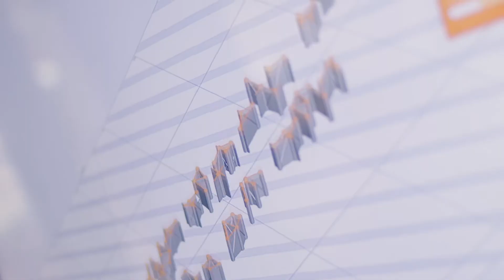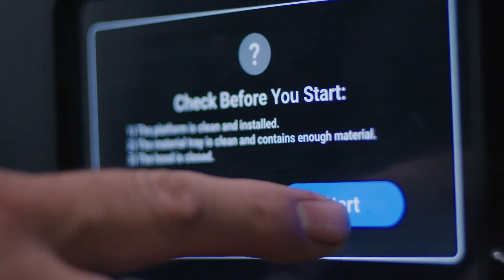D4K PRO | Diamonds by Rothschild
The D4K Pro, the highest resolution professional-grade desktop 3D printer.  In addition to having the fastest speed for a standard DLP printer, D4K Pro from EnvisionTEC delivers extremely accurate parts with the finest detail available.  The D4K Pro is compatible with all EnvisionTEC DLP resins, including WIC100G, QView, and many other castable resins delivering zero porosity castings.

For all your jewelry 3D printing needs, the D4K Pro is built on the most reliable 4K UV DLP projector and includes EnvisionTEC’s patented PSA for low separation forces. EnvisionTEC has been leading the way for jewelry 3D printing since 2003, with its best-selling 3D printers being utilized in hundreds of jewelry manufacturing operations globally.